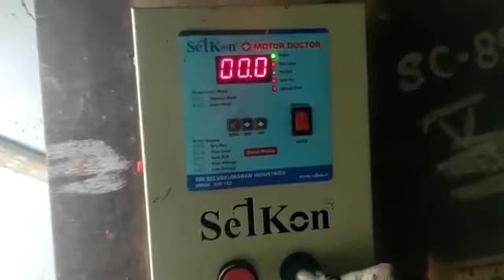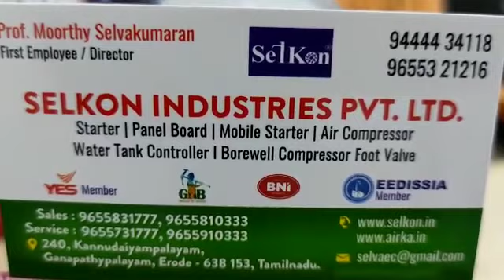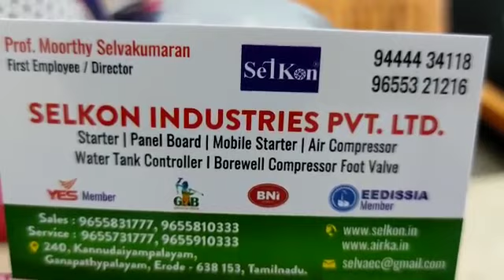SELKON - TWO BOREWELLS WATER PUMPING FROM SINGLE 5 HP AIR COMPRESSOR - TIRUCHENGODE - 8608831777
SELKON FOOT VALVE - double pumping

1.     Double Times Water Pumping from Compressor based Bore well
2.     Alternative to Bore well Submersible Motor
3.     It has increase your water pumping capacity by Twice.
4.     It is equal to bore well submersible motor pump
5.     Low cost and high water pumping
6.     No motor coil burning issues
7.     No salt formation in pipe, because no water Sterling
 8.    No load to motor because constant pressure Pumping water.

Customer: Mr. Ramanathan, Kadaisanallur, Tiruchengode, Namakkal. -  (Sri Sakthi Chemicals)
900 feet borewell & 800 feet borwell, and 5 HP motor and 7.5 HP Air Compressor and
2.0 inches water is delivered as per customer statements.

SELKON INDUSTRIES PVT. LTD, ERODE, TAMIL NADU. INDIA. mobile: Sales: 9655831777